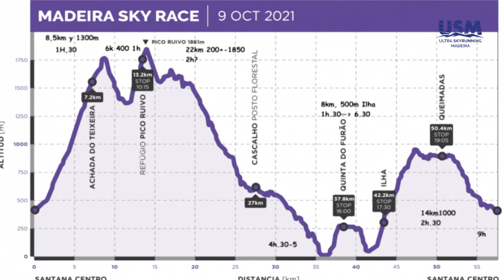Belén Rodríguez redes sociales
¿Conoces la Sky Running Madeira?
Es un evento internacional que atrae a cientos de corredores de todo el mundo.

Consiste en 5 pruebas de diferentes distancias y desniveles; desde los 13km hasta los 55km de la Ultra sky running Madeira en la  que nuestra colaboradora, corredora de montaña del equipo Rab España y nutricionista deportivo, Belén Rodríguez tuvo la oportunidad de participar y llegar a  la meta en quinta posición detrás de corredoras élite de distintas nacionalidades.